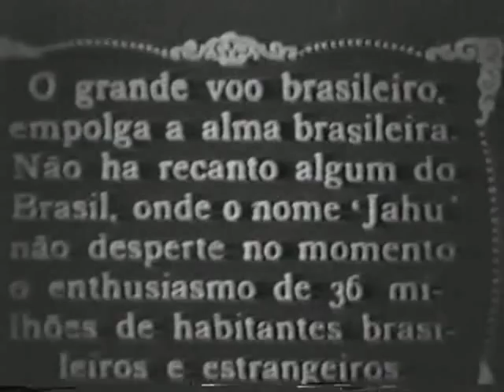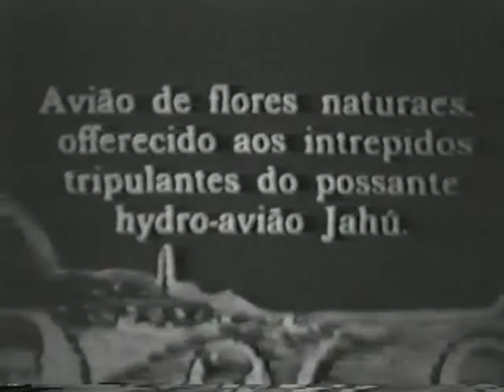Herói brasileiro Comandante João Ribeiro de Barros - Jahu (SP)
Primeiro aviador americano a cruzar o Atlântico num voo sem escalas em 28 de abril de 1927. Nestas imagens da época, a primeira parte mostra os preparativos para a chegado do Hidroavião Jahu no Rio de Janeiro, então capital nacional. Após, uma aterrissagem em Santos.